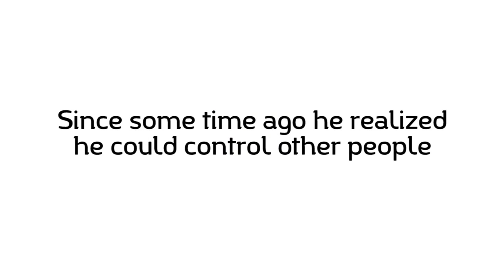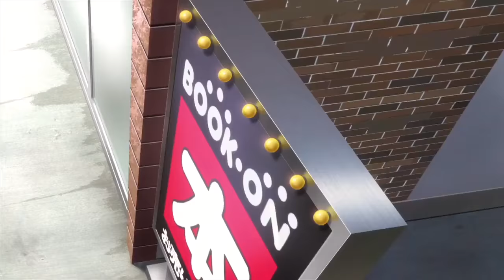≡ Anime State ≡ Charlotte Trailer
Yuu Otosaka has always been called the smartest boy in his school. However he has a secret that no one knows about. He has the ability to control other people’s body for five seconds at a time. For years, Yuu uses this ability to gain the highest grades, allowing him to enter a very prestigious high school.

AnimeState